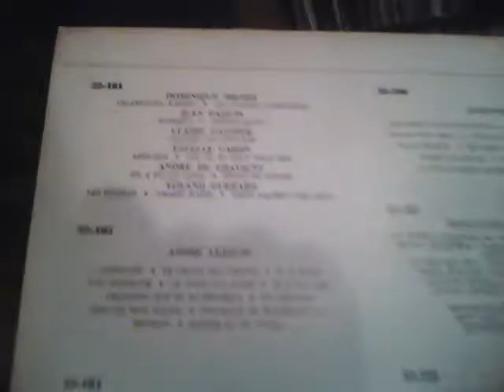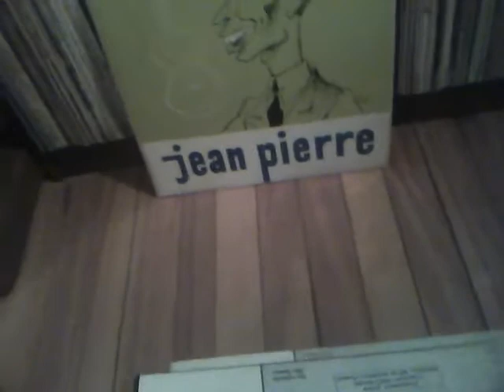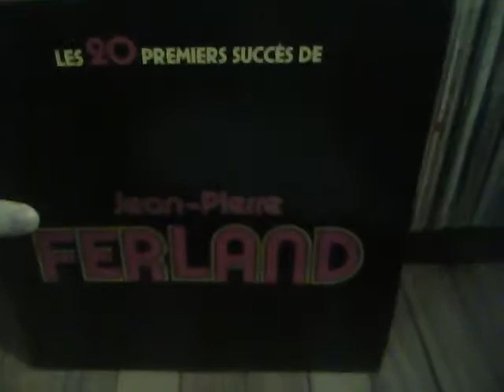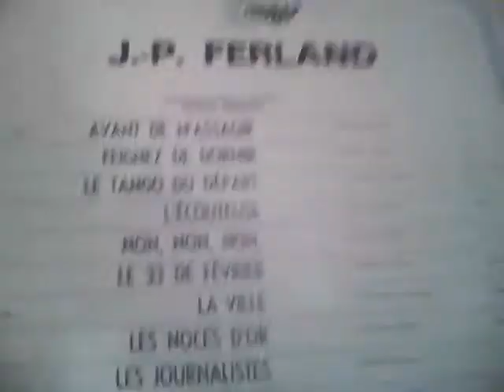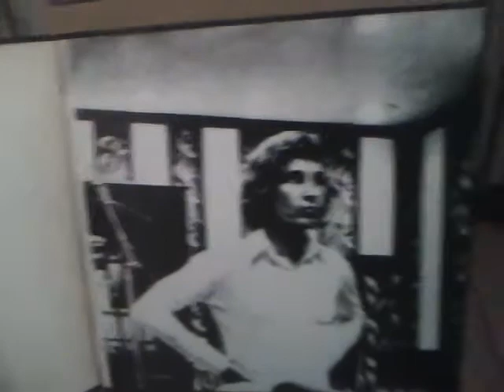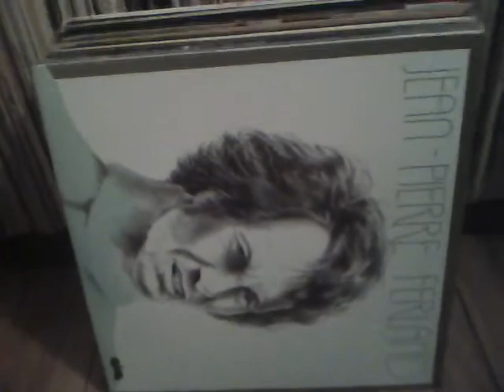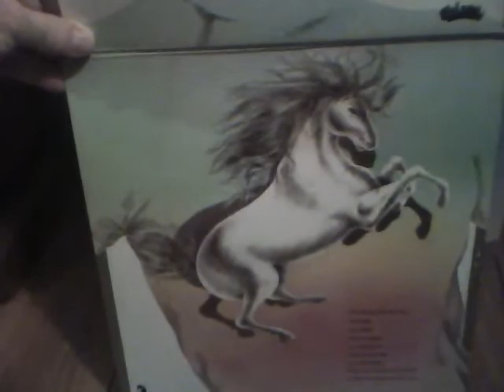Jean Pierre Ferland vinyl collection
This is my Jean-Pierre Ferland vinyl collection